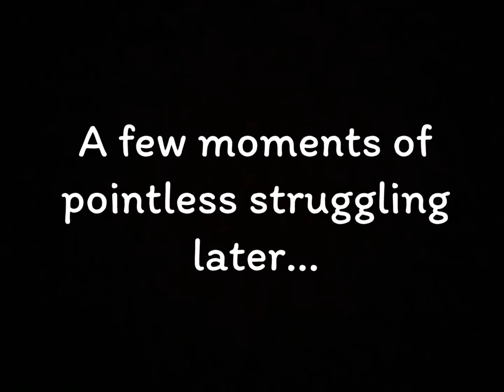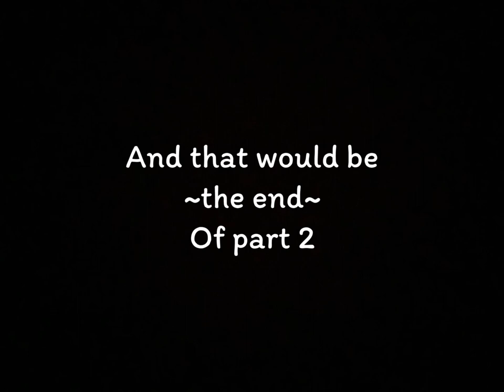When two moths do eden- Part 2 :D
Ty!

Video with Ash, Claudi and Banana, ty three!!!